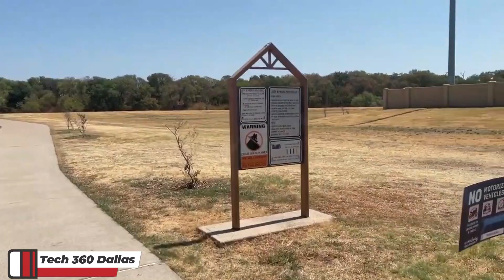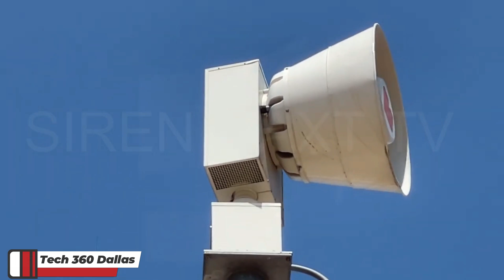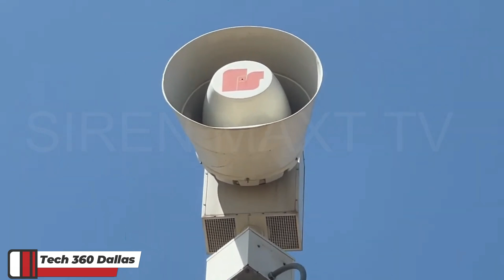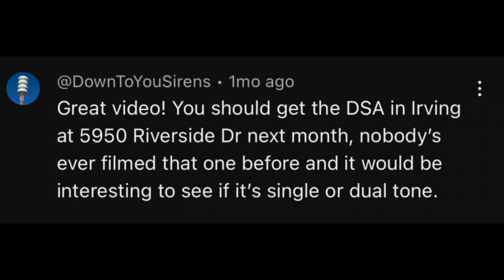Monthly Siren Test Irving Tx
Join us for the monthly siren test in Irving, Texas! Stay informed and prepared by listening to the monthly siren test in your area.
Was told about this siren out in irving texas, here is the monthly siren test
SORRY ABOUT THE END.